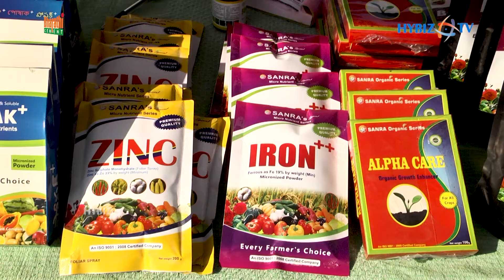Sujini - Sanra Organics || Grand Nursery Mela || Hybiz tv